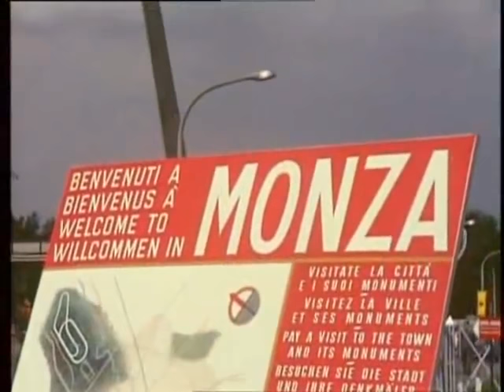Matra V12 F1 Jacques Laffite onboard practice at Monza 1978